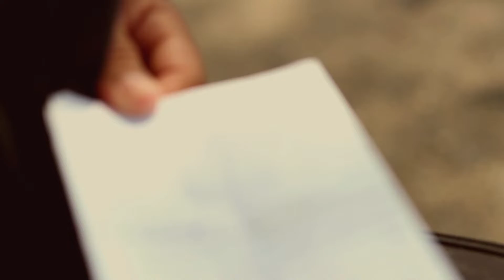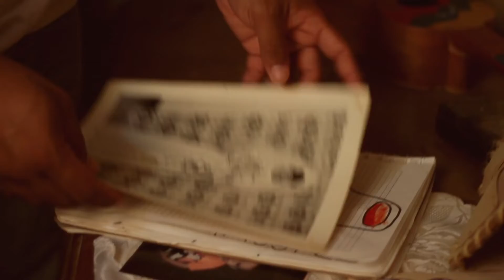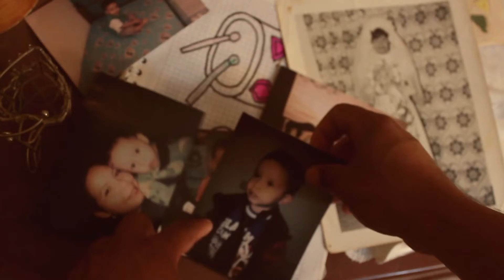No existe mas nada by Alfonso Roberti - Music Video | Portfolio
This was recorded using a Canon T3i with a 18-55mm Lens and 50mm. Directed, filmed and edited by Gabriel Timaure (Unnative films director's) and with the collaboration of Alexander Loaiza

Gratefulness to Alfonso Roberti.

Fallow us on instagram and know more about us!